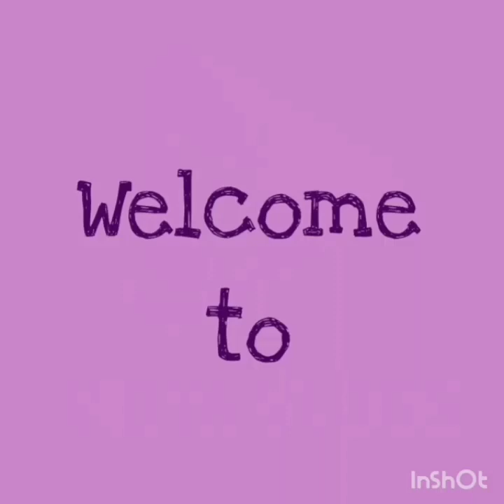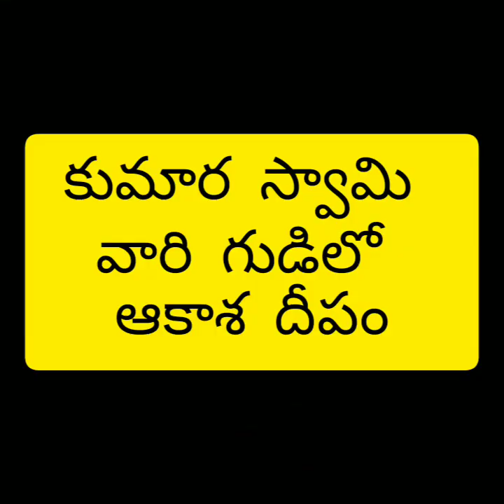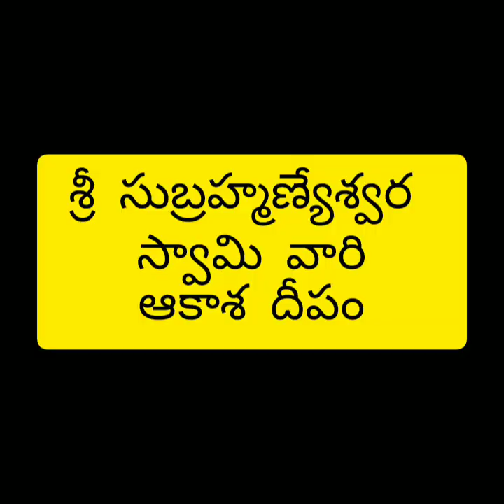ఆకాశ దీప విశిష్ఠత || శ్రీ ఉమ సోమేశ్వర జనార్ధన స్వామి వారి దేవాలయం || importance of akasa deepam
In this video you will be going to know about the significane of akada deepam and the arrangement we have done in the temple